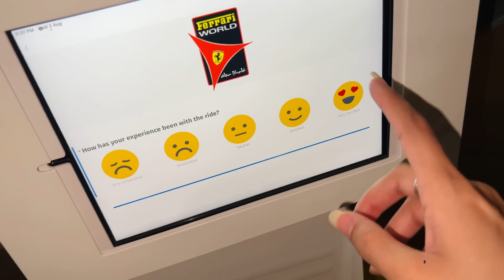SAB KI TABIYAT KHARAB HOGAE 😅 | Fastest Roller Coaster In The World 😍 | DuckyBhai & Aroob Gum Gaye 😱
In today's video you will find

🌟Kiss-kiss, bye-bye 💋